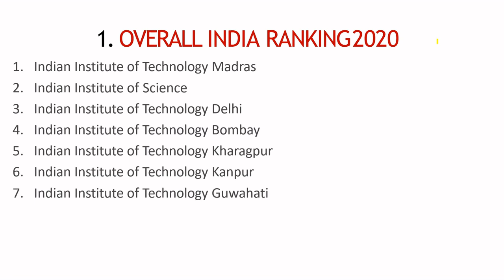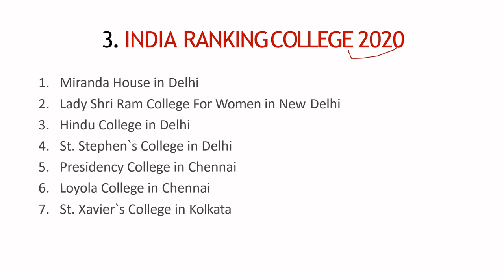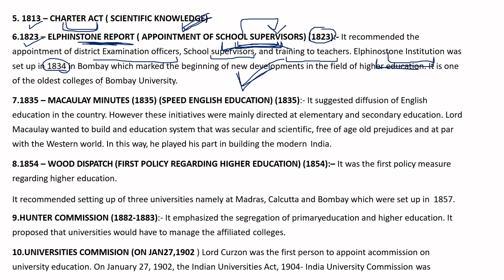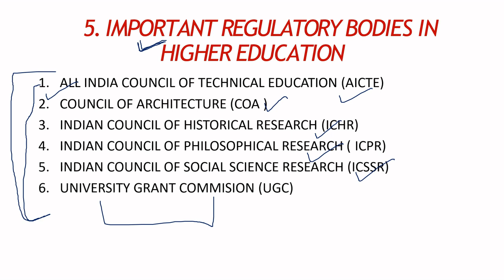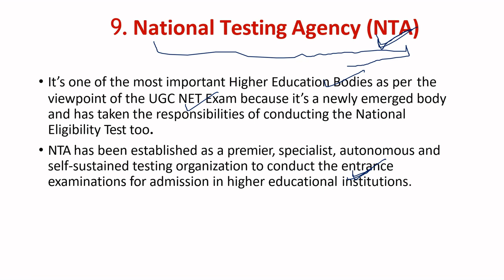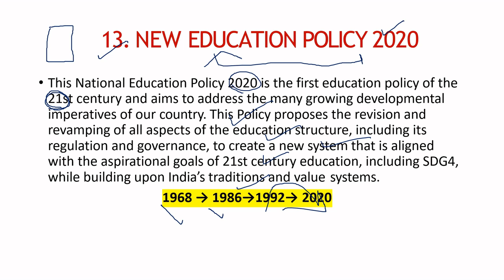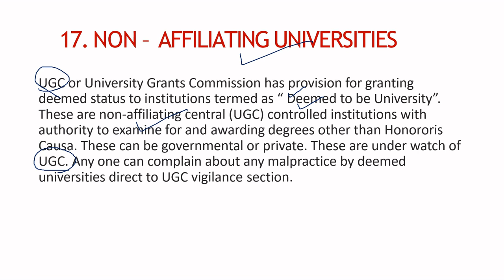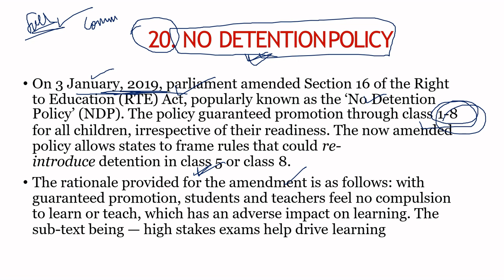JRF 2020 - HIGHER EDUCATION 20 MOST IMPORTANT POINTS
IN THESE VIDEO I EXPLAIN ALL 20 MOST IMPORTANT POINTS IN WHICH COVER FULL HIGHER EDUCATION FOR JRF 2020.

UGC HUB OFFICIAL TELEGRAM CHANNEL
FOR PDF JOIN ABOVE CHANNEL

OFFICIAL FACEBOOK PAGE OF UGC HUB👆👆
In this Course explains Types of Sampling. This Course is beneficial for NTA-UGC NET aspirants.

*1.Meaning of Communication*

*2.Types of Communication on the basis of Relationship element*

*3.types of  Communication on the basis of Channels*

*4.Types of Communication on the basis of purpose and style*

*5.Types of Communication on the basis of Direction*

1.Introduction to marketing

*2.marketing approaches*

*3.Marketing channels*

*4.Marketing mix*

*5.Marketing concepts*

*6.Targeting and positioning*

*7.Strategic Marketing planning*

*8.PRICING DECISION*

*9.PRODUCT DECISION*

*10.PLACE DECISION*

*11.PROMOTION DECISION*

*12.Consumer behavior*

*13.Service Marketing*

14.Current trends in Marketing,online marketing,Green Marketing*

1.Introduction*

2.indian contract Act,1872*

3.QUASI CONTRACT*

4.Breach of Contract*

5.Discharge of Contract*

6.Remedies of Contract*

7.Contract of Indemnity and Guarantee*

8 Contract of Bailment and pledge*

9.Contract of  Agency*

10.Contract of Agency part 2*

11.Sale of Goods Act 1930*

12.RTI ACT 2005*

13.Competition act ,2002*

14.GST*

15 Negotiable instruments Act,1881*

16.INTELLECTUAL INSTRUMENT ACT*

1.Introduction*

2.indian contract Act,1872*

3.QUASI CONTRACT*

4.Breach of Contract*

5.Discharge of Contract*

6.Remedies of Contract*

7.Contract of Indemnity and Guarantee*

 8.Contract of Bailment and pledge*

9.Contract of  Agency*

10.Contract of Agency part 2*

11.Sale of Goods Act 1930*

12.RTI ACT 2005*

13.Competition act ,2002*

14.GST*

15 Negotiable instruments Act,1881*

16.INTELLECTUAL INSTRUMENT ACT*

17.Companies act 2013*